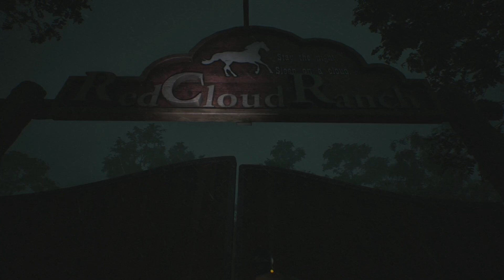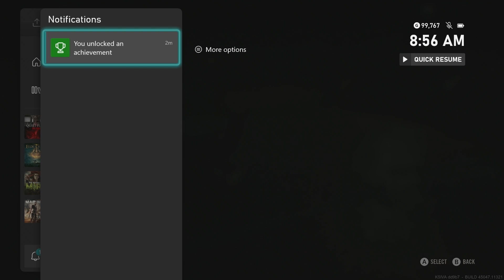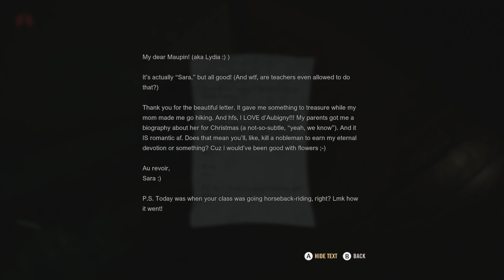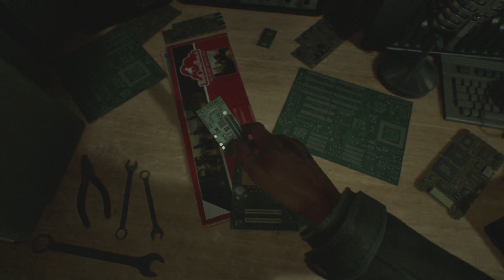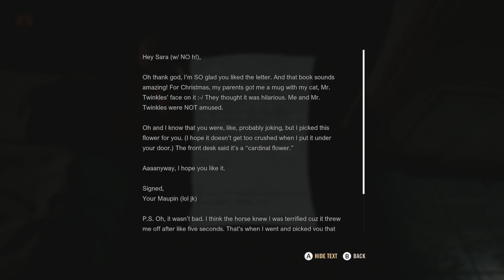Just Bad Decisions All Around / A Quiet Place: The Road Ahead [1]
Survive in silence or die.

So far it's interesting, flawed, melodramatic at times but still interesting.